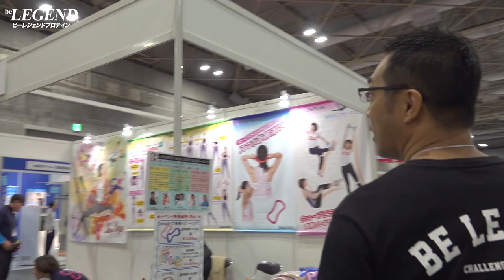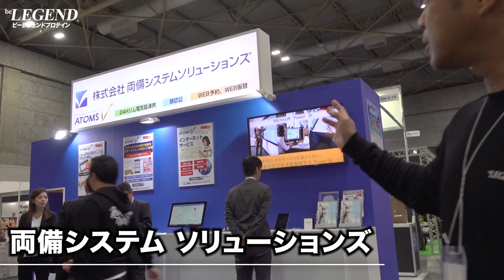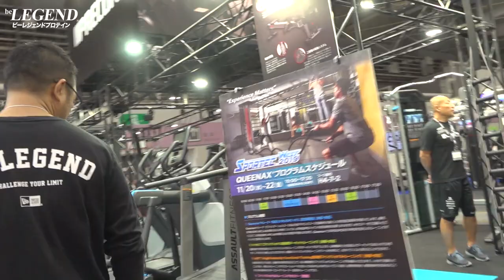【スポルテックWEST2019】スポルテックブース巡り その1【ビーレジェンド チャンネル】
スポルテックWEST2019に出展されているブースにお邪魔しました！